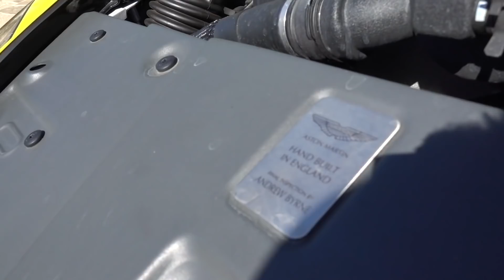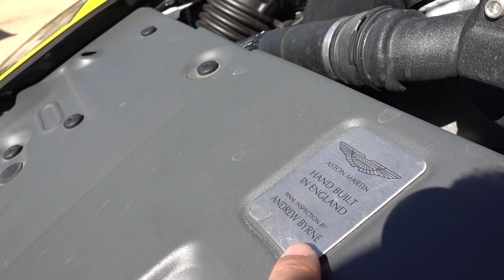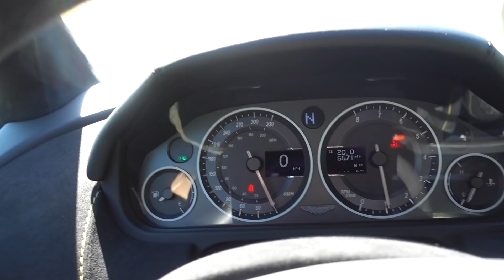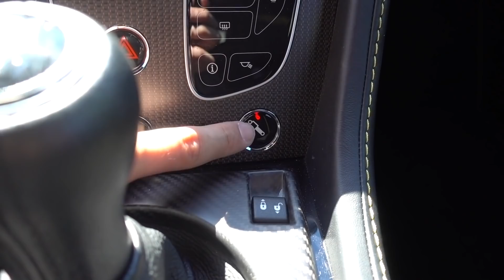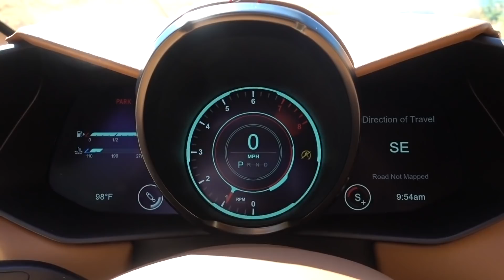Que Aston Martin Es Mejor Compra!? | Salomondrin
Pantuflitas y Papirrines!

Espero esten teniendo una gran semana! Les queria dejar este video explicando la evolucion de Aston Martin a traves de su modelo base, el Aston Martin Vantage.

Espero les guste! CHIFLIDOS!!